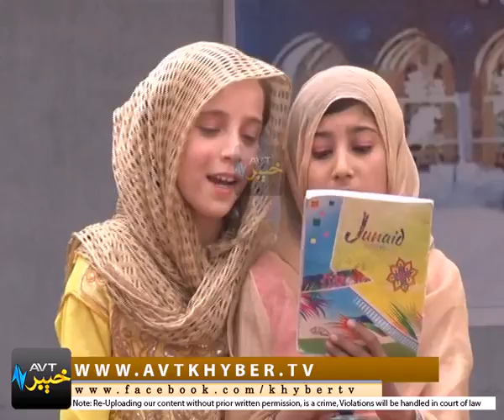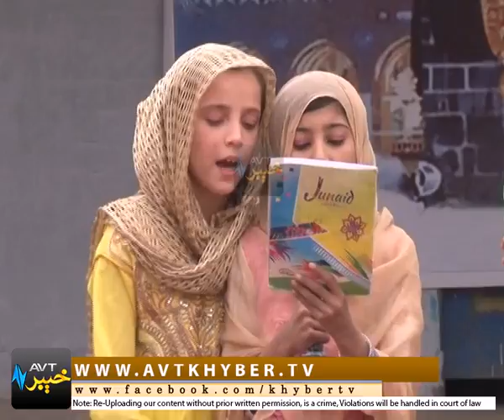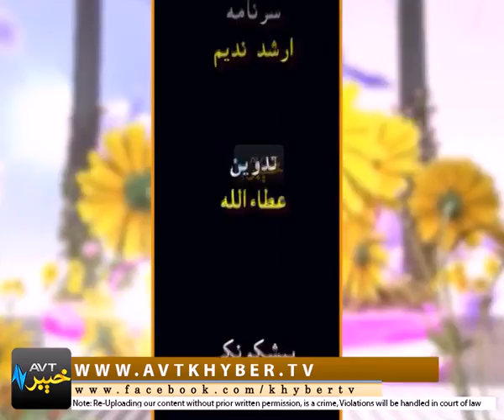GULOONA MASHALOONA '' PEW '' [ 25-03-2017 ]